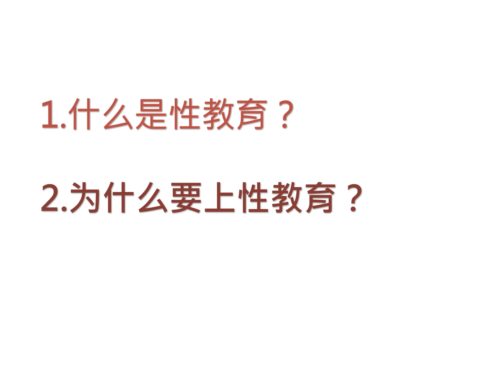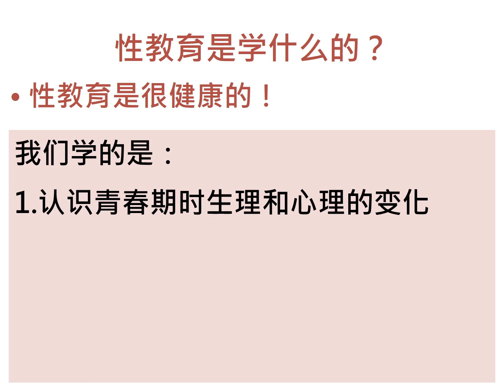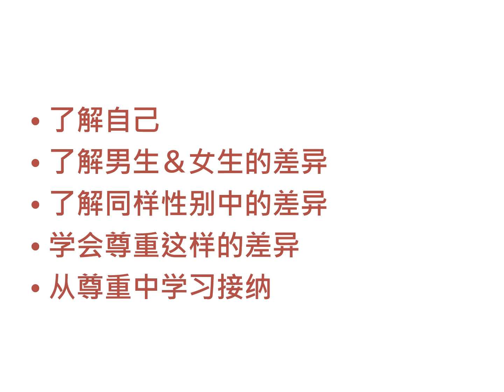初一辅导活动课 (性教育01)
这段影片中，大家可以了解什么是性教育和为什么我们要学习性教育。